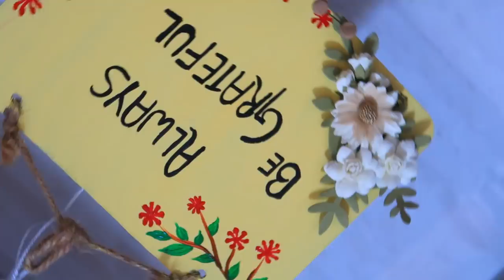Kaha Chali Sawari ? Hindi Vlog